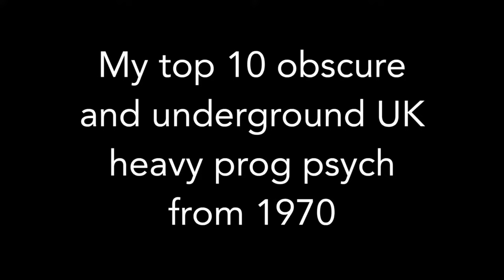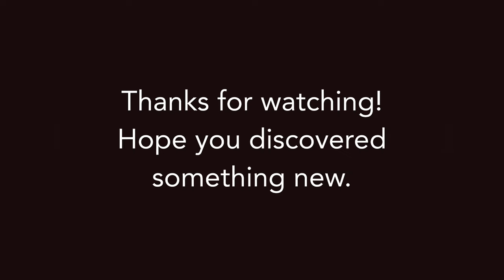Top 10 Obscure/Underground UK Heavy Prog Psych From 1970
My personal picks from 1970 from the UK underground prog psych scene. These bands/albums deserve more recognition so if you like what you hear go check them out and support them! prog progressiverock heavypsych psychedelicrock psych obscureprog obscurepsych 70s #1970